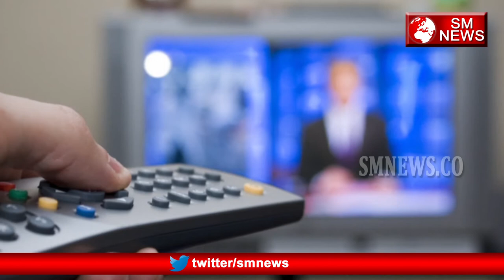Janiye क्या है 21 November का Itihaas,SM News